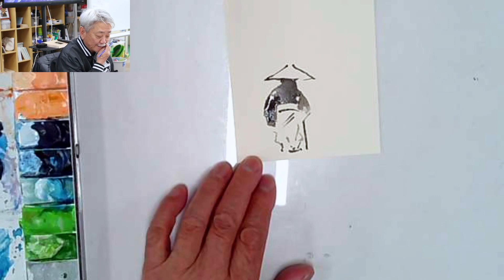‹己書›西行法師と詩を描く 渋いけど簡単で味のある絵と文字を描こう！‹描き方動画›前向きYouTube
日本己書道場総師範によるデモンストレーションシリーズ！今回は「西行法師」を描いてそれに合わせて詩を入れる、描き方動画です！
渋めの絵と文字ですが、かんたんにサラサラっと描けちゃいます。
西行法師とは平安時代末期から鎌倉時代初期にかけて活躍した歌人です。
鳥羽院に北面武士として仕えていましたが、のちに出家して諸国修行しながら和歌を詠んだといわれています。
あの「百人一首」第86番の作者でもあります！
「嘆けとて　月やは物を　思はする　かこち顔なる　わが涙かな」
と歌った人です。
今回はその西行法師に巌谷小波氏の詩をのせました。

さぁ描こう！

-全国の師範から習うことができます！オンラインも可-

▼快晴軒 天晴
1970年代後半よりデザイナーとして活動していた杉浦は、自らの書を「心を映す我流の書であり、唯一無二の己書」と語り、創作活動のみに徹していましたが、多くの門下生希望に心を動かされ、道場を開くことを決意しました。2020年9月現在の師範の数は1300人を超えています。

▼各種リンク
・ホームページ